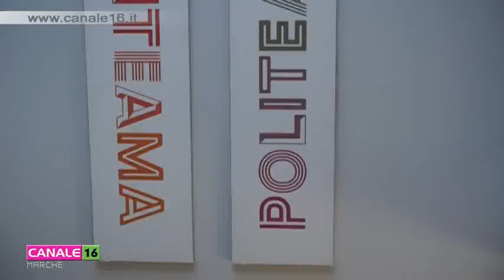Dal 7 al 9 settembre il centro storico di Tolentino si anima con "Ermetica"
L’Associazione “Zagreus”, sodalizio fondato da giovani tolentinati appassionati di arte e di cultura, organizza i prossimi 7, 8 e 9 settembre la seconda edizione del Festival “Ermetica – Rassegna sulle arti e sul fare arte”. Il festival vedrà la partecipazione di ospiti di rilievo esperti nei settori dell’arte e delle scienze umane, che animeranno il centro storico di Tolentino.